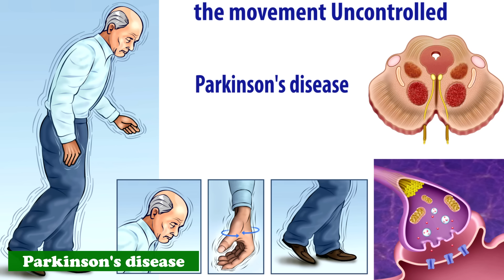PULIKAT🦵😫 (Leg Muscle Cramps) NATURAL REMEDY at SUPPLEMENTS - Tagalog Health Tips | Nurse Dianne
Topic: what causes nocturnal leg cramps or muscle cramps (muscle spasm? how to prevent muscle cramps; natural remedy for muscle cramps; how to treat muscle cramps

Nakakaranas po ba kayo ng pulikat o leg muscle cramps tuwing gabi? Ano ang mga posibleng sanhi nito? Paano ito maiiwasan. Anong ang natural remedy at supplements para sa leg muscle cramps? Pag-usapan po natin yan. Ako po si Nurse Dianne ang inyong host dito sa @tagaloghealthtalks

🏆 Layunin po ng Tagalog Health Talks ang mapataas ang health literacy ng ating mga kababayang Pilipino (tagalog health videos for health promotion and disease prevention).
"Nursing practice involves four areas: promoting health and wellness, preventing illness, restoring health, and caring for the dying." - Berman, Snyder, & Frandsen, 2022 (From the Book Kozier & Erb's Fundamentals of Nursing. Concepts, Process, and Practice. Eleventh Edition. Pearson Education Limited.)

❗Additional reminders
We are not recommending any products in this video. Please consult your doctor before using any form of medication, including supplements (vitamins, minerals, herbal preparations and others) and engaging in any form of treatment and/or lifestyle changes.